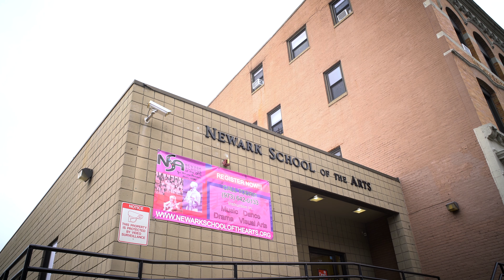NSA 50th Anniversary-Video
Newark School of the Arts faculty, staff, parents and students talk about the school, what we do and how it impacts the community.